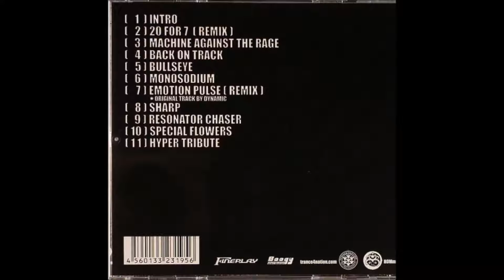BLACK & WHITE-BULLSEYE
Album: Back on track
track: bullseye
Artist: Black & white
Label: Hom-mega
Year: 2008